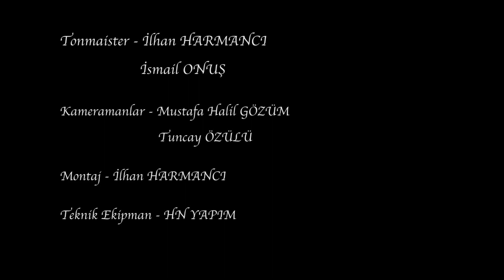5/5 Konserin Son Bölümü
Darülelhan'ın ilk kurucularından Vezir Ziya Paşa riyasetindeki komisyonda bulunan Udî Bestekâr Bebekli Refik Tal'at Bey'in (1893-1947) el yazısı defteri OMAR'da!
 Refik Talat Bey'den öğrencisi Necmi Rıza Ahıskan'a intikal eden ve bestekârın -bir kısmı bilinmeyen- eserlerini ihtiva eden defter, son sahibi Udî Osman Nuri Özpekel tarafından merkezimize armağan edildi. Osmanlı Arşivi'nden emekli uzman kâğıt restoratörü Şükriye Ersin tarafından tamir edilen defter artık OMAR'a emanet. Sayın Özpekel'e teşekkürle, kendisinin ve Güzin Değişmez'in solist olarak katıldığı Bebekli Refik Talat Bey ve Udî Bestekârlar konserini paylaşmaktan mutluluk duyuyoruz.

İstanbul Üniversitesi - Mavi Salon
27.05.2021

1. Kürdilihicazkâr Şarkı “Kurtulursam gamzesinden çeşm-i efsunkârının”
Beste: Refik Talat Alpman, Güfte: Hüseyin Sami

2. Kürdilihicazkâr Şarkı “Meftunun oldum ey gözleri şen”
Güfte ve Beste: Refik Talat Alpman

Konuk Sanatçı: Güzin Değişmez

İcra Heyeti:
Gönül Paçacı Tunçay (Şef)
Alper Akaryıldız (Ses)
Alper Asutay (Sinekeman)
Caner Can (Kanun)
Mine Yener Can (Tanbur)
Onur Çiçek (Ritim)
Ömer Şahin Eren (Ney)
Işık Ersin (Ses)
Lebriz Güner Gunca (Ses)
Hasan Kiriş (Ses)
Nilay Kulaksız (Ses)
Burak Malçok (Ses)
Enis Tombul (Ses)